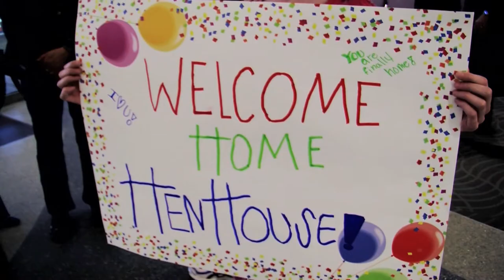ElderHenneman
Mike Henneman returns home from his 2 year mission in Texas and is greeted by friends and family. Welcome home Mike!